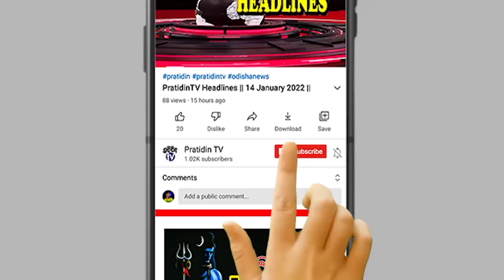୩୫ ଲକ୍ଷଟଙ୍କା ଦିଅନ୍ତୁ, ୩୦ ଦିନରେ ନିଜ ପସନ୍ଦ ନୂଆଘର ତିଆରି କରନ୍ତୁ!